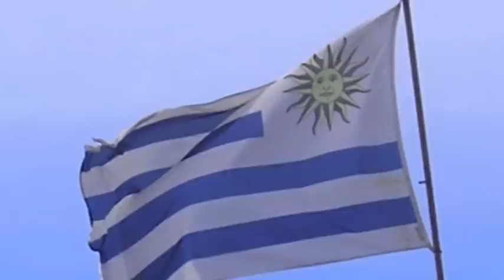The Summer Wind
The Summer Wind by Michael